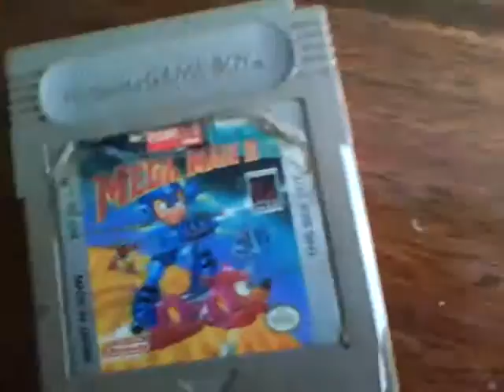ML 31745750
Video Migrado